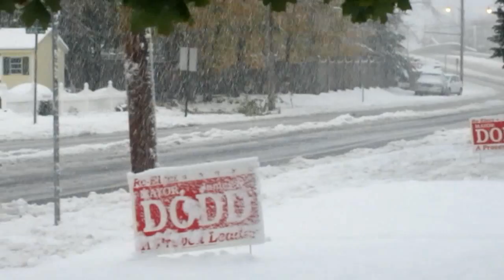Northeastern Storm Hits DOVER , NJ on 10/29/11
Dover , nj hit hard by northeastern on 10/29/11 . Many downed trees all over the place . Dover's finest pick up chainsaws to remove trees .